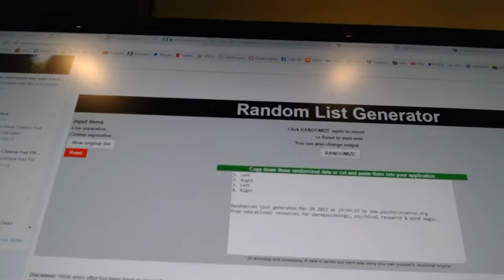C&C #7064 Multi Random